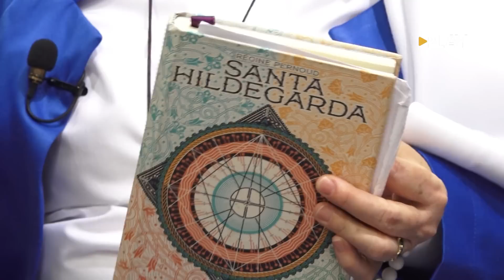Mais Saúde - O suco de couve mudou minha saúde - Dra. Gisela Savioli e Ir. Zelia (30/05/2023)